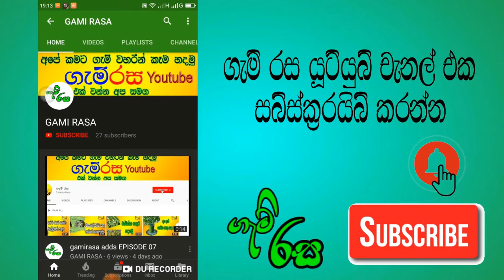MALU ABULTHIYAL [SOUR FISH CURRY] සෝබන වැඩ කෑලි නැති මාලු ඇබුල්තියල් හදාගමු EPISODE 16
MALU ABULTHIYAL
 [SOUR FISH CURRY]
සෝබන වැඩ කෑලි නැති මාලු ඇබුල්තියල් හදාගමු